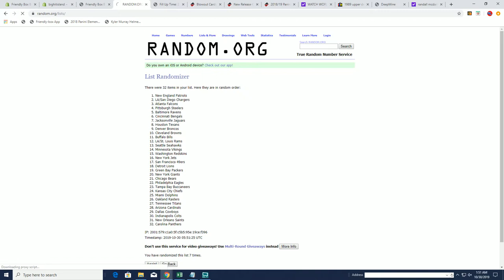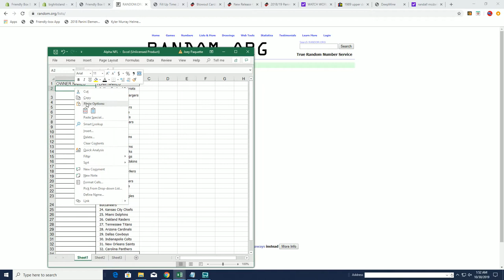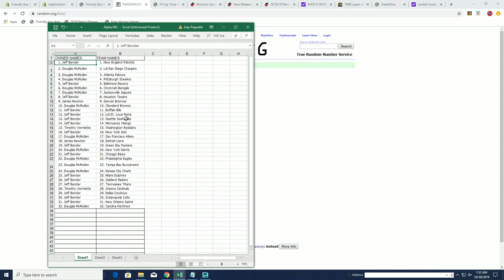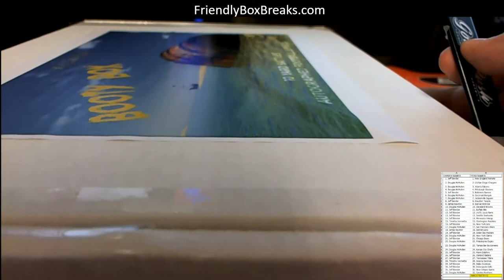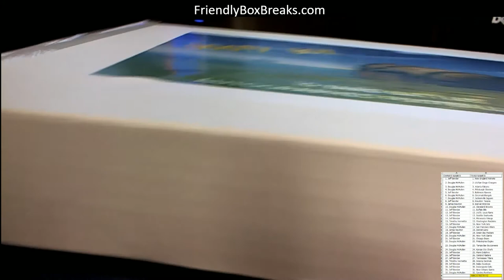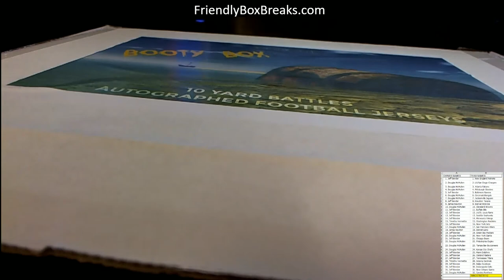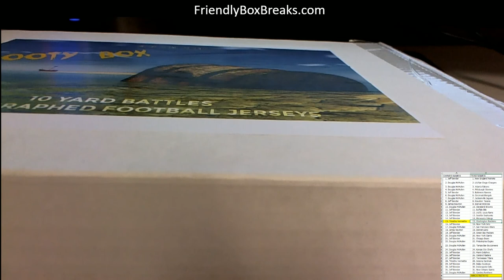THE BOOTY BOX FOOTBALL JERSEY ID 19BOOTB2TR112